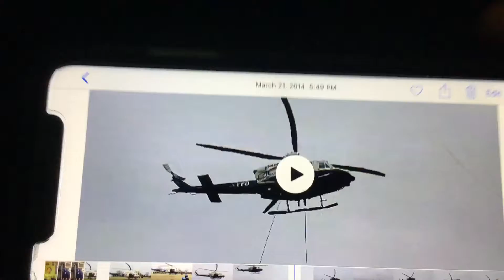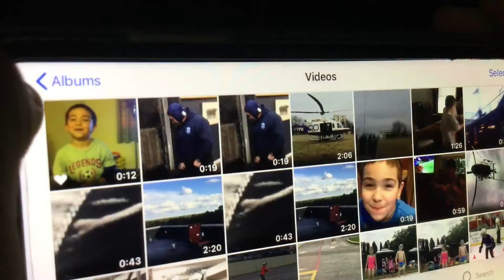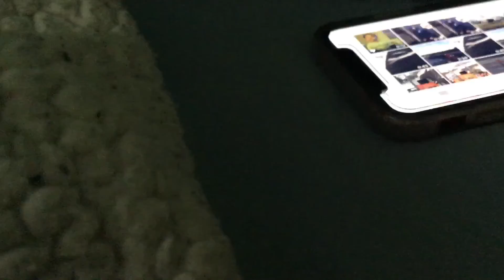NYPD helicopter taking off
Hey guys remember no bad comments no talking bad about people and no movie spoilers